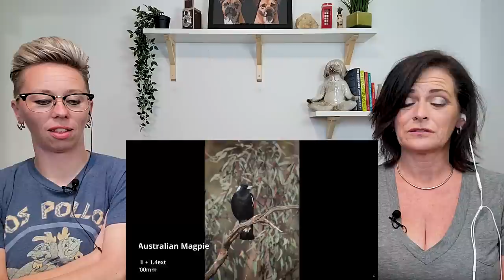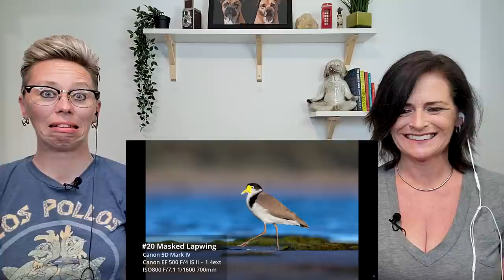American Couple Reacts: Australia's Birds! 20 ICONIC Aussie Birds! FIRST TIME SEEING THEM!!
American Couple Reacts: Australia's Birds! 20 ICONIC Aussie Birds! FIRST TIME SEEING THEM!! We LOVE animals but one of us has a giant love for all things Avian! We love American Birds and British Birds but this is our VERY FIRST TIME EVER looking at Australian Birds! 20 Iconic Aussie bird photos with information in this episode! They are all incredibly interesting and much different than others we have seen. Certainly more colors! So grab a cuppa and start off your day with some beauty. Did your favorite make this list? Would you add different species? Let us know. And what is with that Masked creature? Also, please click the Like button. Thank you for your support!

USA